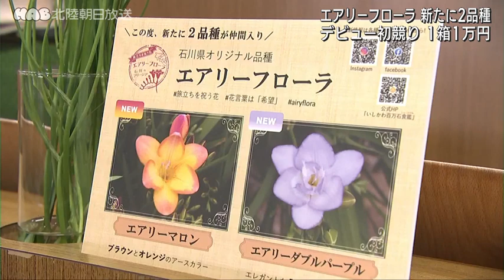エアリーフローラ 新たに２品種 初競り１箱１万円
石川県が開発したフリージア「エアリーフローラ」に新たに２種類の品種が加わり、２２日、新品種の初競りが行われました。

エアリーフローラは石川県が８年かけて開発したフリージアの品種で、これまで１１色でしたが市場や販売店などの要望を受け、新たに２種類加わりました。

新しい品種はボリュームのある八重咲きが特徴のエアリーダブルパープル、シックなブラウンが目を引くエアリーマロンの２色です。

金沢市内で行われた新品種の初競りには２０本入りのケースが１箱ずつ持ち込まれ、それぞれ１万円で競り落とされました。
競り落とされた新品種は七尾市内に５店舗を構える花正の店内に飾られます。